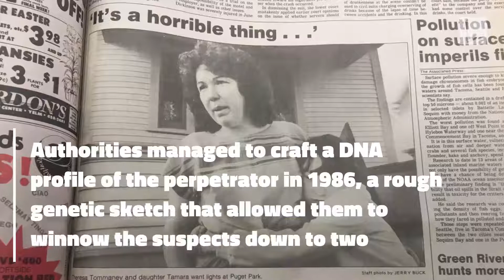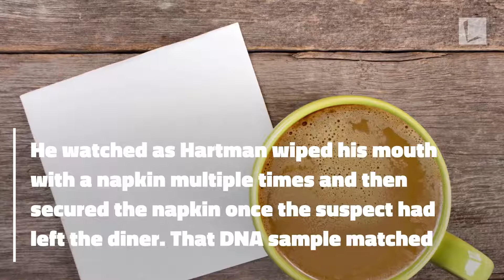Killer’s Discarded Napkin Helps Cops Solve 32-Year-Old Murder Case of Little Girl